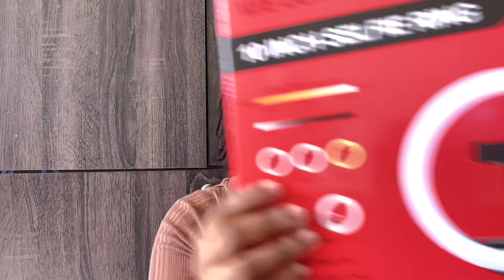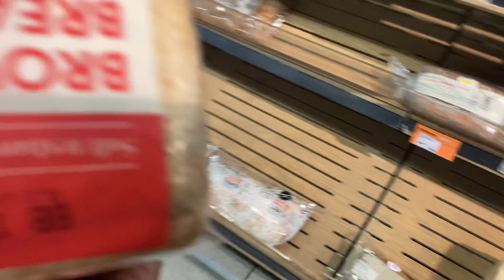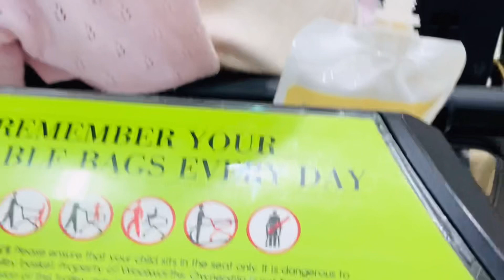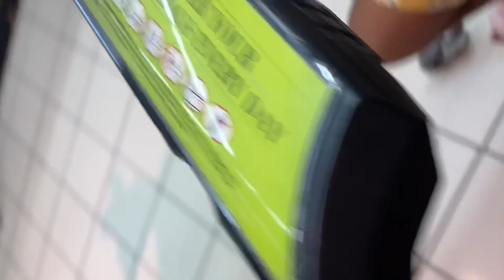VLOG: Takealot unboxing| New Equipment🤭| Groccery Haul| Online Shopping| South African YouTuber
Hey loves.

I finally have a ringlight😊